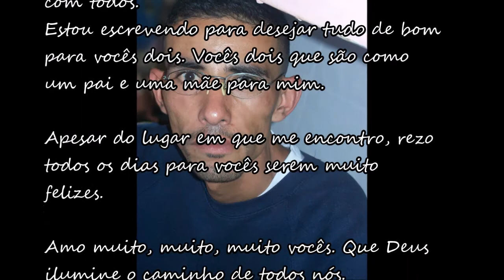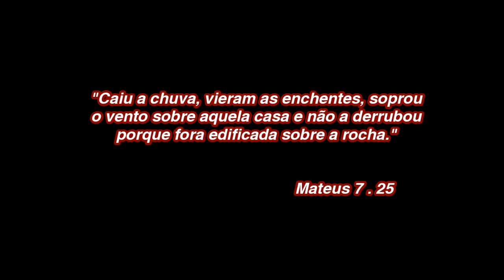Homenagem - Bodas de Rubi 2014